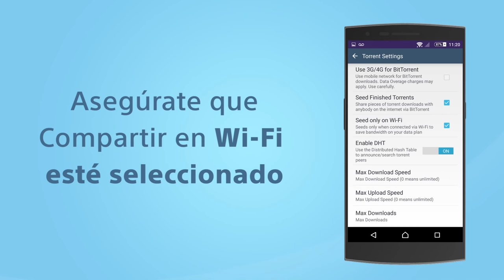Cómo ahorrar tu plan de datos cuando descargas BitTorrent con FrostWire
Este video te enseñará cómo ahorrar tu plan de datos móvil cuando descargas desde BitTorrent en tu teléfono usando FrostWire para Android.

Todas las configuraciones funcionan igual tanto para FrostWire Plus como para FrostWire Basic.

FrostWire Plus es la versión completa de FrostWire que incluye descargas de YouTube, SoundCloud y BitTorrent, y está disponible FrostWire Basic sólo incluye descargas de BitTorrent y está disponible Google Play. [Debido a las políticas de Google no podemos distribuir FrostWire Plus a través de Google Play Store]

¿NECESITAS SOPORTE?
Envíanos un mensaje si necesitas alguna ayuda para usar FrostWire, quieres reportarnos un error o sólo hacernos una pregunta. Estaremos felices de ayudarte.
Los comentarios en YouTube o Google Play no nos dan la oportunidad de ayudar y arreglar el problema. Así que contáctanos directamente!

¡Háblanos!